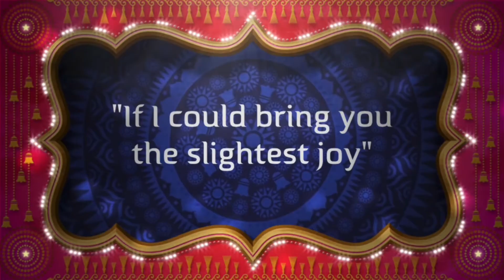Miniature doll furniture, Knitting-tools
Excited to share these items from my etsy shop